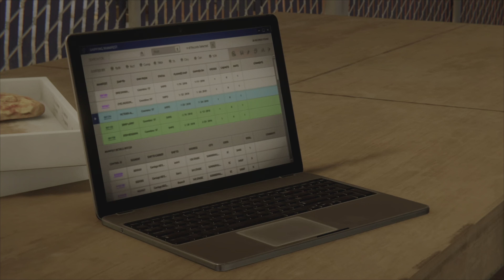Spider-Man Remaster The Heist P2| Trying to find Black Cat's son (NC)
Spider-Man finds out why Black Cat is working with Hammerhead. So he must now find where her son is being held.

Chapters:
0:00 Miles calling
0:44 MJ calling
1:58 Chasing after Black Cat
5:05 Catching Black Cat
6:31 MJ calling
7:00 Calling for pizza
7:20 Calling Miles
8:17 Pizza is ready
8:32 Lunch break
8:55 Investigating storage company as MJ
11:40 Finding out where Black Cat’s son is as MJ
13:08 Leaving as MJ
13:49 Black Cat calling
14:09 Miles calling
14:56 Meeting up with Black Cat
15:33 Taking out the Maggia
17:06 Fighting the Maggia
17:58 Black Cat joins in
19:43 Defeated the Maggia
21:28 Calling MJ
21:57 MJ calling
22:11 Calling Black Cat
22:43 At shipyard
23:14 Taking out the Maggia
27:30 Searching for her son
29:03 Fighting the Maggia
32:57 Checking out the vault
35:03 Calling Black Cat
36:12 Trying to save Black Cat
36:51 Talking with MJ